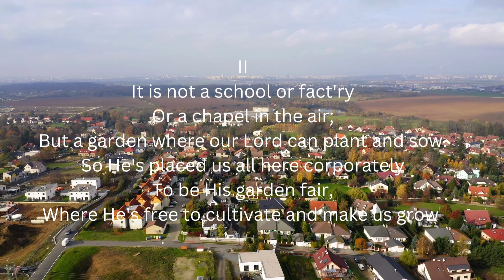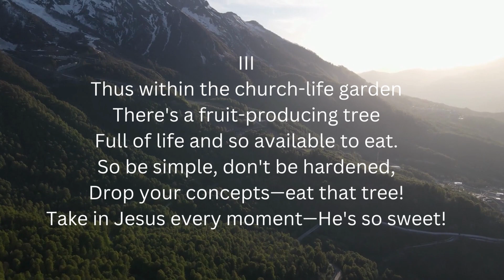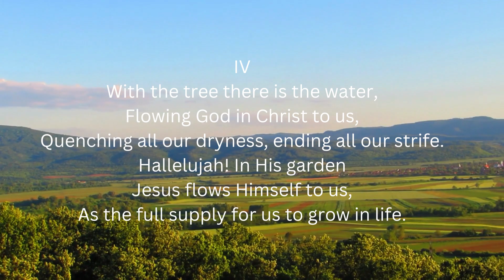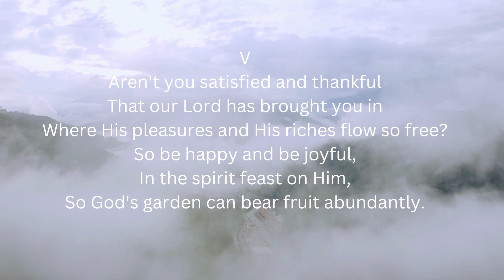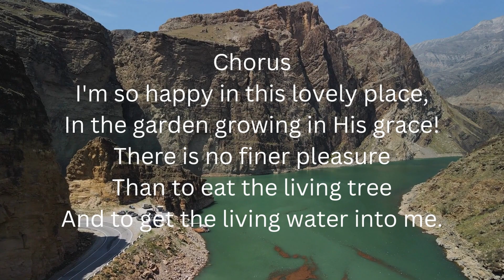SPLENDID CHURCH LIFE - SELECTED HYMNS INSTRUMENTAL